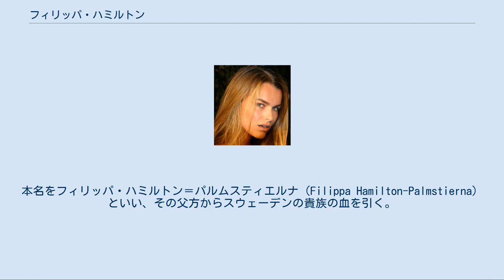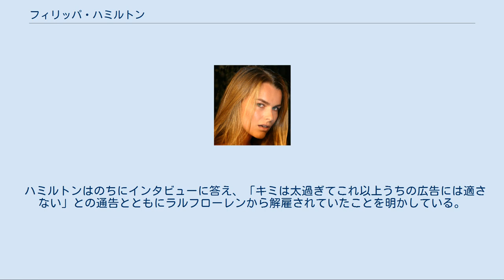フィリッパ・ハミルトン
フィリッパ・ハミルトン（2008年） フィリッパ・ハミルトン（Filippa Hamilton、1985年12月3日 - ）は、フランス出身のファッションモデル。
本名をフィリッパ・ハミルトン＝パルムスティエルナ（Filippa Hamilton-Palmstierna）といい、その父方からスウェーデンの貴族の血を引く。
 スウェーデン人の父とスペイン人の母との間にフランス共和国の首都パリに生まれ、あるフランス人写真家に見出されたことによって、15歳でモデルの仕事を始めた。
2001年にラルフローレンの香水『ロマンス』の広告への起用を受け、著名な写真家のブルース・ウェーバーからの撮影を受ける機会を得た。
 ハーパース・バザーやイタリア版/イギリス版/スペイン版/ロシア版のヴォーグ、更にはイタリア版とフランス版のエルの表紙に現われるなどしつつ、ラルフローレンの広告/ランウェイの仕事を長きに亘ってこなした。
 2009年の10月頃に、フィリッパの飾ったラルフローレンの一枚の広告写真が複数の著名な英語圏のブログによって取り上げられたことを発端として、数多のメディアからの取材を受けることになり、その知名度が上昇することとなった。
その写真は、その身体を細く見せるために、実物のフィリッパと掛け離れるほどのデジタル修正が施されたものであった。
 騒動が大きくなったことを受けて、ラルフローレンは、この話題を取り上げた複数のブログに対して、当該の記事の削除を要請。
やがてニューヨークデイリーニュースの取材を受けたラルフローレン側は、その修正の事実を認めたうえで、この写真は手違いによって日本で使われているものの、米国では使われていないとの旨のアナウンスを行った。
 しかしながら、他方の情報によれば、この写真はそもそも日本向けに作られたものであった。
これについては、「日本に輸出されている欧米のモデルらの写真はほとんどが修正済みであり、こうした修正無しでは欧米のモデルらが市場価値のあるものとして日本で受け入れられることは不可能、したがって仕方のないことでもある」といった指摘も行われた。
 アナ・カロリナ・レストンやルイゼル・ラモスとエリアナ・ラモス姉妹などといった、若年のモデルらの夭折が相次いで発生してきた欧米地域にあって、この話題は深刻に論ずるべきものであるとの論調を見せたメディアもあった。
 ハミルトンはのちにインタビューに答え、「キミは太過ぎてこれ以上うちの広告には適さない」との通告とともにラルフローレンから解雇されていたことを明かしている。